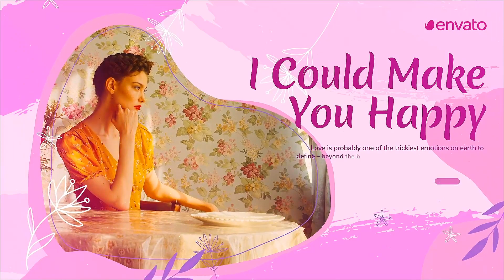Premiere Pro Template: Wedding Romantic Story Slideshow + Free Font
1080p (1920×1080) resolution
Only english version software!